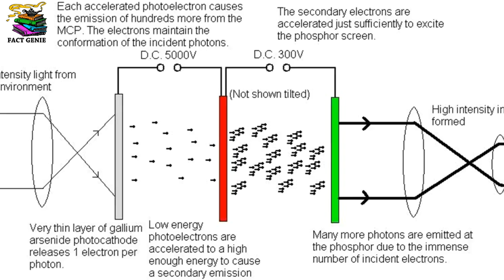कैसे काम करती है Night Vision Technology How Do Night Vision Technology Works In Hindi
Aap subhi ney kai picturon mein night vision goggles to dekhey he hongay, par kya aap jaantey hein ki aakhir kaise ye technology  humey andherey mein dekhney mein madad karti hey.

You must have seen night vision goggles in several movies, but do you know how this technology works